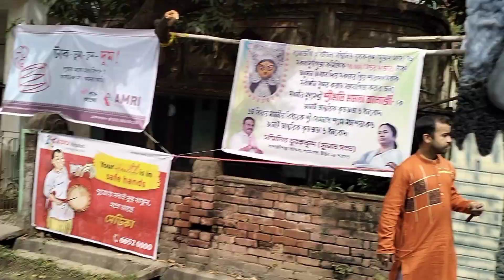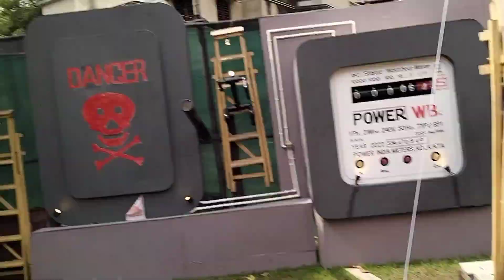Happy DUSSERA guyss// amar LAST PUJA GHURU GHURU with POPS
Happy DUSSERA guyss//  amar LAST PUJA GURU GHURU with POPS
ami aaj ank ghurechi GOROM chilo tao ank khelu khelu korechi parar MASTAN r a ami khub bhoi dekhalo.🥰🥰